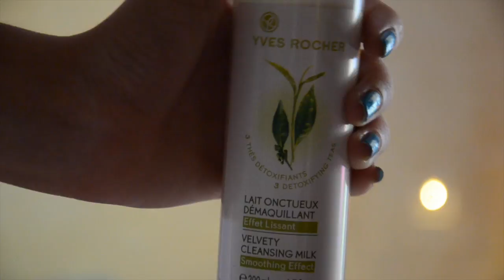Favoris du mois de juillet :)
Déroule pour voir toutes les infos :) :

Coucou les filles ! Aujourd'hui je vous présente mes favoris du mois de juillet ;) Toutes les informations concernant les produits ont un peu plus bas ;) Je vous dit a bientôt pour une nouvelle vidéo bisous !

Mes produits :
Soins : Lait démaquillant onctueux a effet lissant de chez Yves Roches + Crème jeunesse des mains de chez Clarins
Maquillage : Poudre matifiante de chez Sisheido + Eyeliner De la palette Smokey Eyes de chez Reserve Naturel + Fard  a paupière KIKO
Mode : Short Promod + Combishort Jennifer
Random : Magasine Vital